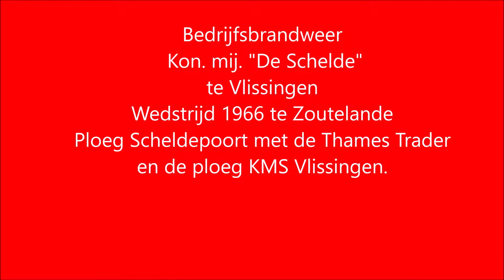Bedrijfsbrandweer "De Schelde" wedstrijd ploeg KMS Vlissingen en Scheldepoort Zoutelande 1966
Bedrijfsbrandweer Koninklijke maatschappij "De Schelde" te Vlissingen. Wedstrijd ploeg KMS Vlissingen en Scheldepoort Zoutelande 1966.
Scheldepoort (reparatiewerf KMS sinds 1964 gevestigd aan het zuid Sloe) is aanwezig met de nieuwe Thames Trader brandweerauto. Een Engels Ford merk.